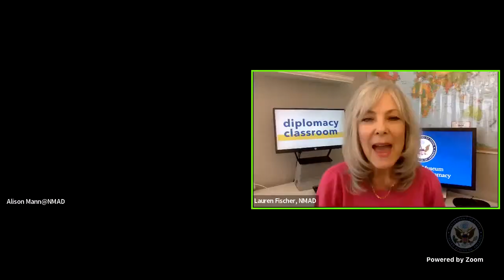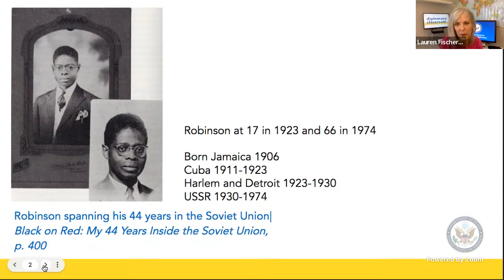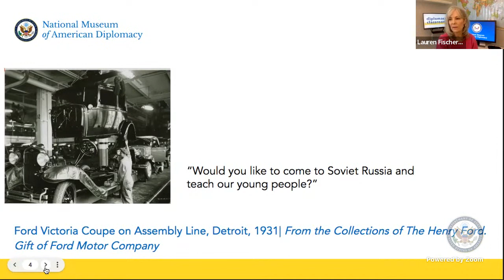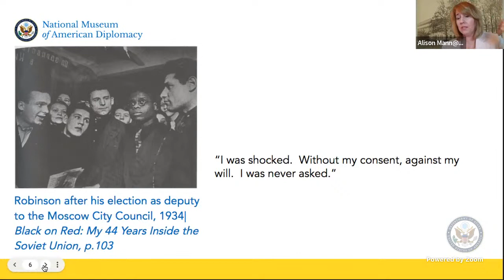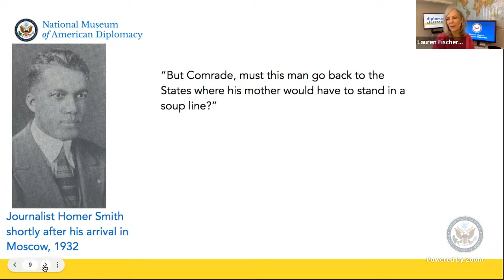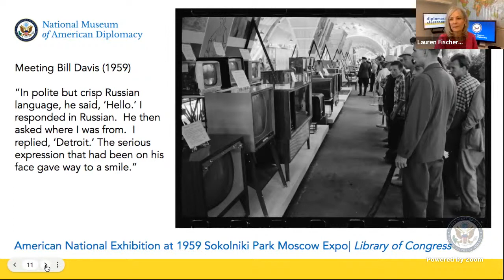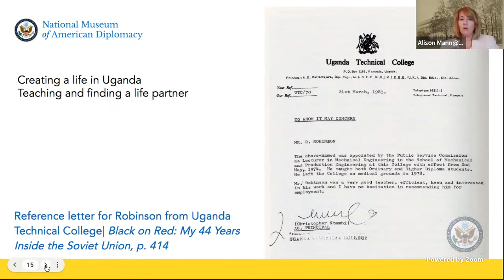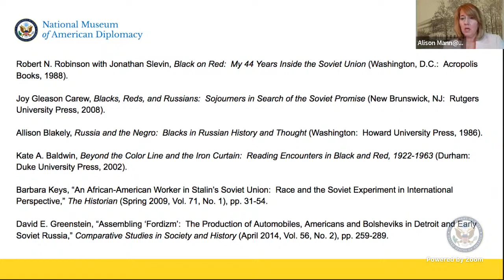Diplomacy Classroom: Race, Citizenship, and Red Scares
NMAD’s Public Historian, Dr. Alison Mann, tells the story of Robert Robinson, a Black American who unwillingly spent 44 years in Soviet Russia. Dr. Mann also discusses how Bill Davis, a Black Foreign Service Officer, used the diplomatic skills of innovation and advocacy to assist in Robinson’s repatriation. This program is the virtual companion of NMAD’s in-person Black History Month event on February 15, 2023.

Diplomacy Classroom is a virtual event presented by the National Museum of American Diplomacy where we explore diplomacy through a historical event, person, or contemporary global issue.

You can also watch this live stream on NMAD's

Learn more about Robert Robinson and his experience in the Soviet Union on our